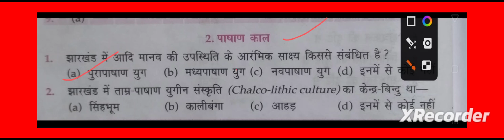पाषाण काल for Jharkhand cgl udpat sipahi Jharkhand police all competitive exam